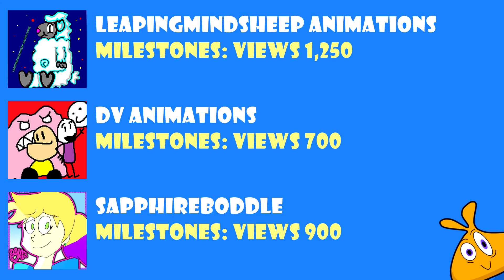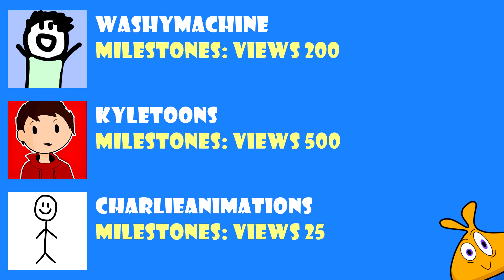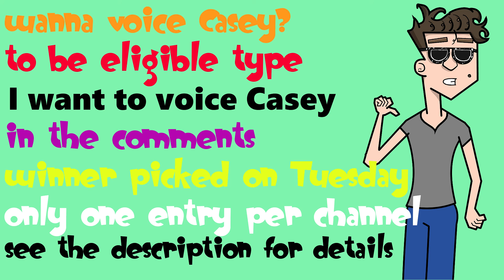Milestones ending 2016-10-23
Wanna voice Casey?
If you want to voice Casey create a comment that says

I want to voice Casey

You can only enter once we will pick on Tuesday Australia time, Monday night USA time. It will picked by a random comment picker.

25
50
75
100
125
150
175
200
300
400
500
600
700
800
900
1,000
1,250
1,500
1,750
2,000
3,000
4,000
5,000
6,000
7,000
8,000
9,000
10,000
12,500
15,000
17,500
20,000
30,000
40,000
50,000
60,000
70,000
80,000
90,000
100,000
125,000
150,000
175,000
200,000
300,000
400,000
500,000
600,000
700,000
800,000
900,000
1,000,000
1,250,000